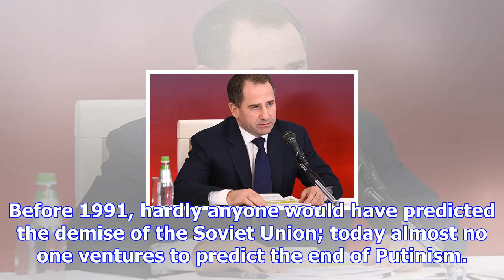We need to plan for russia after putin | natalie nougayrède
Vladimir Putin has announced he will be running for re-election next March. He has no serious challe...